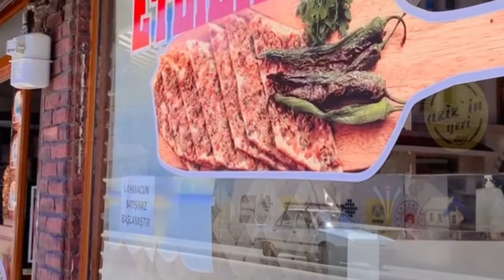TURKEY TRAVEL TRIP 2022 PART 2: LIBURAN HEMAT KELILING TURKI 2 MINGGU! (itinerary, budget trip)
TOTAL PENGELUARAN TURKI (ISTANBUL, IZHMIR, KONYA DAN CAPPADOCIA) : 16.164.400
1. tiket pesawat PP : 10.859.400
2. hotel izmir : 214.000
3. hotel konya : 146.000
4. hotel cappadocia 1 : 380.000
5. hotel cappadocia 2 : 248.000
6. hotel istanbul 1 : 432.000
7. hotel istanbul 2 : 333.000
8. havaist PP : 110.000
9. istanbulcard : 60.000
10. esenler-selcuk : 250.000
11. Selcuk-ephesus PP : 18.000
12. selcuk-ankara : 195.000
13. ankara-konya : 105.000
14. taxi konya : 122.000
15. angkot konya : 13.000
16. ankara-goreme : 193.000
17. goreme-istanbul : 415.000
18. makan : 500.000
19. onta : 300.000
20. green zona cappadocia : 623.000
21. Basilica Of Saint John : 40.000
22. ephesus : 160.000
23. Bosphorus Sunset : 125.000
24. pulsa : 300.000
25. toilet : 20.000

Itinerary Turkey

istanbul :
1. Shalat ied Hagia sophia
2. Taksim square
3. Taksim mosque
4. Istiklal caddesi
5. Cicek Pasaji
6. Galata tower
7. Galata bridge
8. Mahmutpasa (belakang spicy bazar / mesir carsisi)
9. The aqueduct of valens
10. Rustem Pasha Mosque
11. Suleymaniye camii
12. Istiklal caddesi night
13. Topkapi palace
14. Gülhane Park
15. blue mosque
16. Bosphorus tour
17. Hippodrome
18. Oriental sal (toko oleh-oleh termurah)

Selcuk, izmir:
1. Ephesus
2. Isa bey selcuk
3. Basilica Of Saint John

Konya :
1. Mevlana musium
2. Selimiye camii
3. Azizia mosque
4. Mevlana culture center

Cappadocia :
1. Sunrise point
2. Pigeon valley
3. evil eye tree
4. Derinkuyu Underground City
5. Ihlara valley
6. Narligol golu